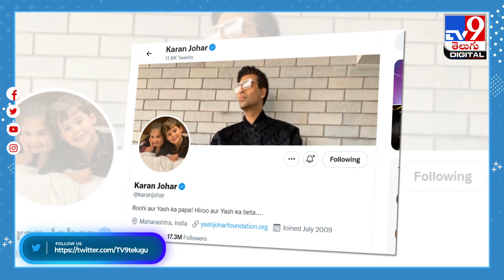బాలీవుడ్ స్టార్‌ డైరెక్టర్‌ను ఫిదా చేసిన సాయి పల్లవి - TV9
Credit: Entertainment | SateeshChandra/Producer | Raju/Editor